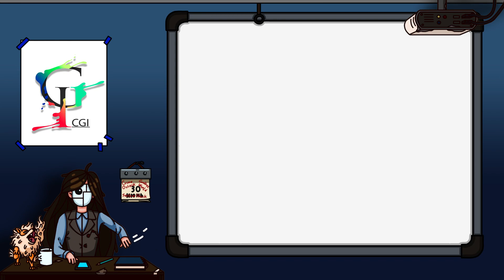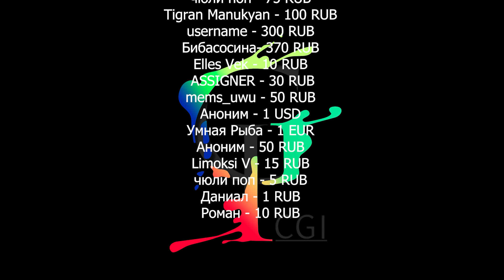Продолжение аниме Звёздное дитя/Игры PS Plus на июль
Кампания Kadokawa официально анонсировала производство второго сезона аниме-адаптации манги Звёздное дитя

Издание IGN стало автором утечки новых скриншотов меню из PayDay 3 и многое другое!

00:00 - Приветствуем всех!
00:24 - Persona 5 Tactica
00:40 - The Cycle Frontier
00:58 - PayDay 3
01:21 - Fallout London
01:55 - Звёздное дитя
02:13 - Песочный человек
02:45 - 11 bit studios
03:21 - PS Plus
03:46 - Mount & Blade 2: Bannerlord
04:12 - Project Loki
04:56 - Jagged Alliance 3
05:33 - Crossroads Inn 2
06:25 - Forza Motorsport
06:47 - Календарь событий на 30 июня
07:08 - Спасибо за просмотр!